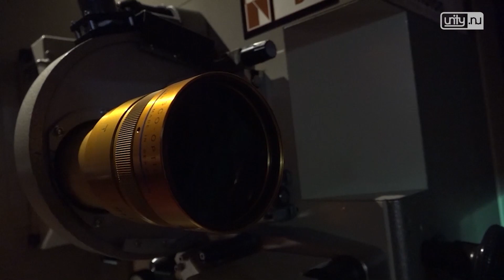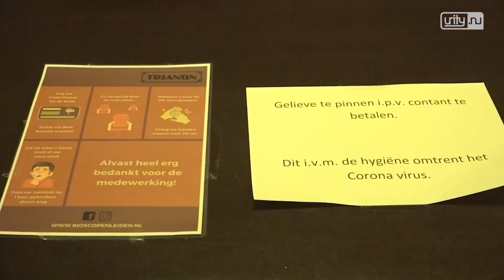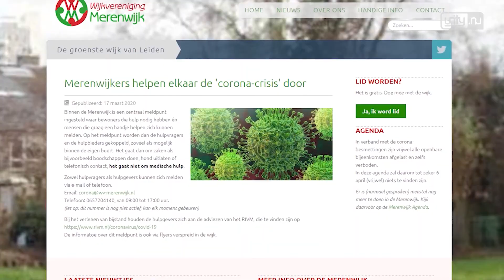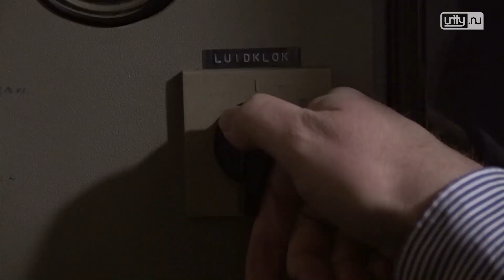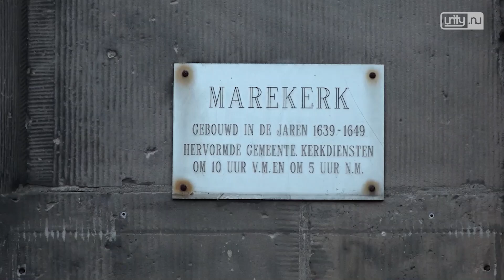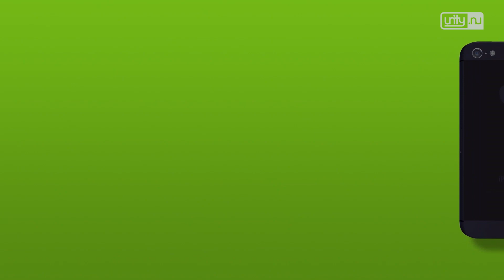Unity.NU Weekoverzicht 12 2020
In deze aflevering van het Unity.NU Weekoverzicht praat Joyce je bij over het belangrijkste nieuws van afgelopen week.

Zo is de Leidse regio in ongekende crisis door coronavirus, is er een regionaal coronacentrum bij Alrijne Leiderdorp en zijn er zorgen bij ondernemers en organisatoren.